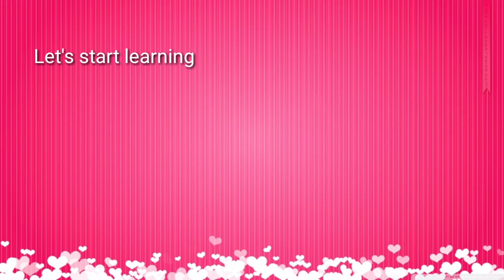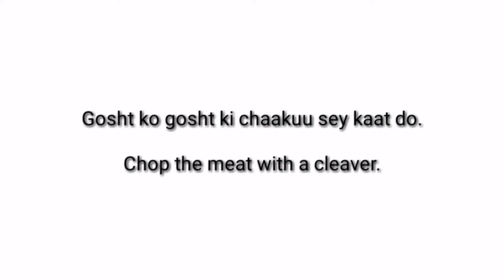Cleaver meaning in English